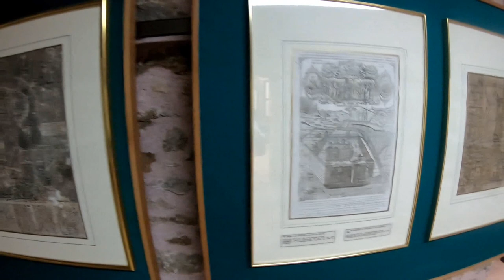Монастыри Крита Монастырь Топлу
Древний монастырь на самом северо востоке острова Крит